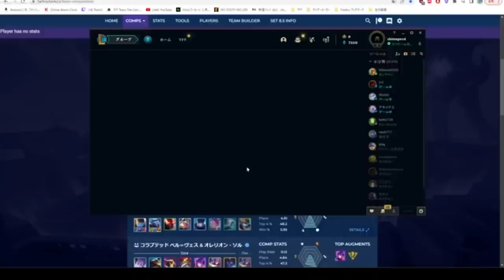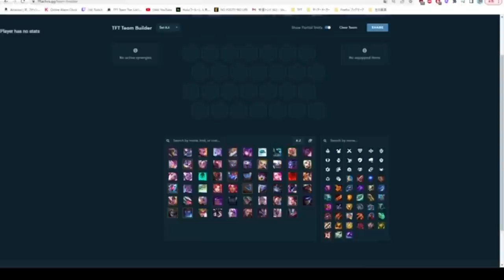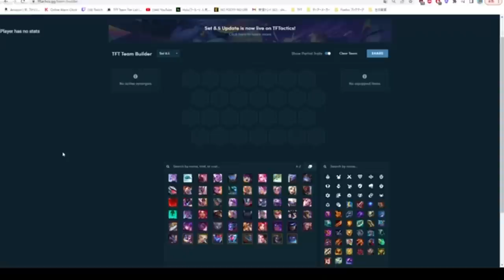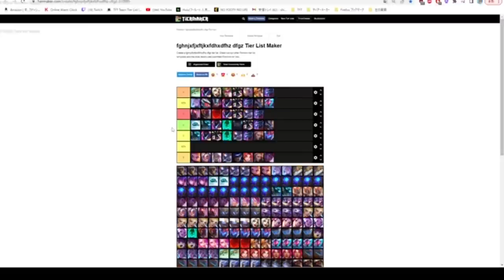Gaming and Social Media: How They Interact OKMPTE84788